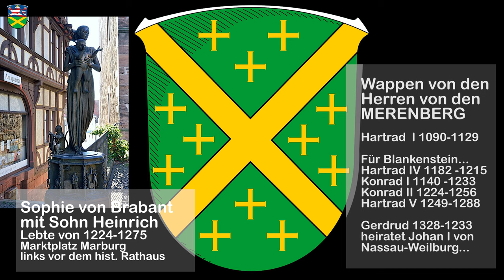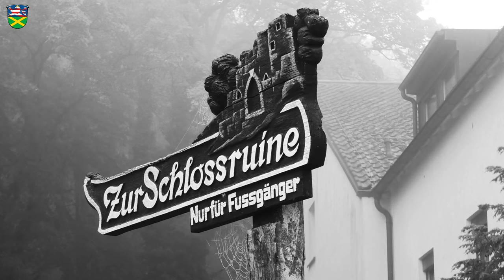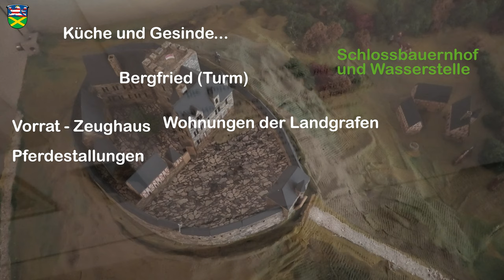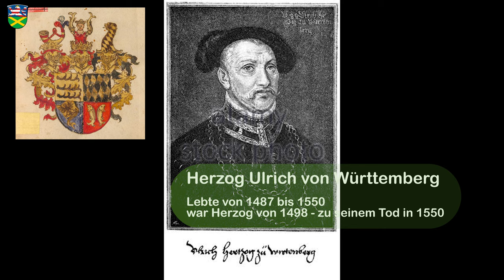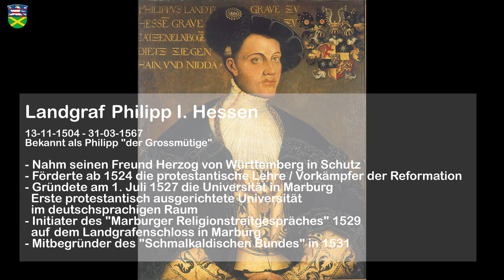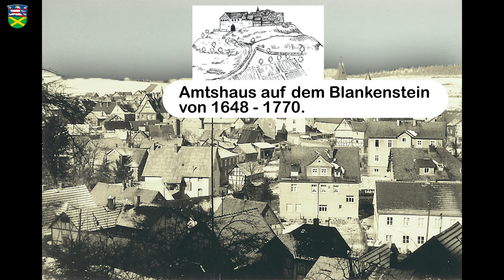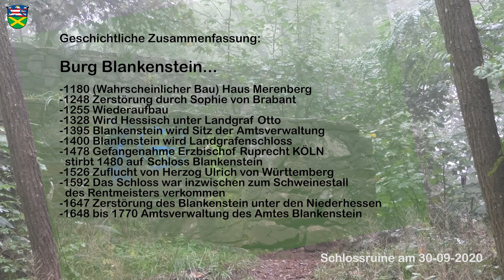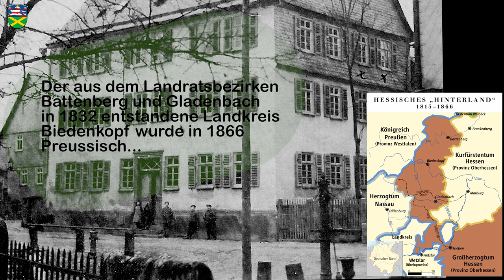GLADENBACH Blankenstein Burg Schloss Burg Amtssitz | 4K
Teil 2 Geschichten aus 11 Jahrhunderten:
Burg-Schloss-Burg und Amt Blankenstein Gladenbach.